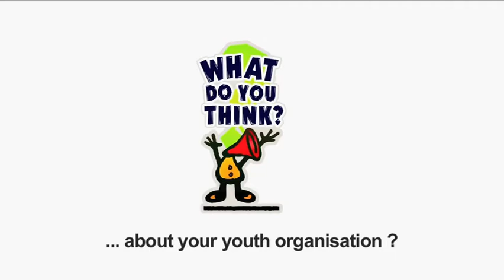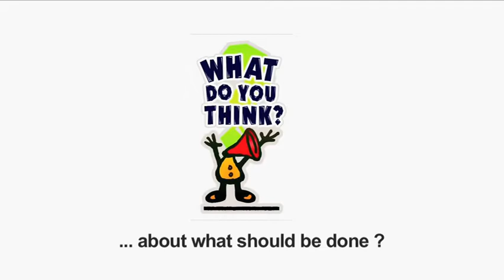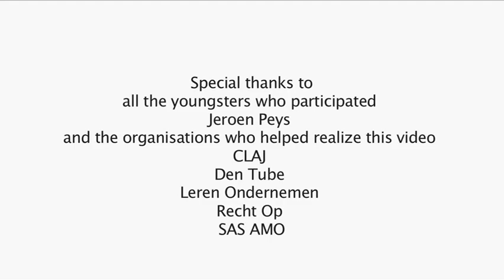That's What We Think ENG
"That's What We Think", part of the "What do you think?" participation project of UNICEF Belgium.